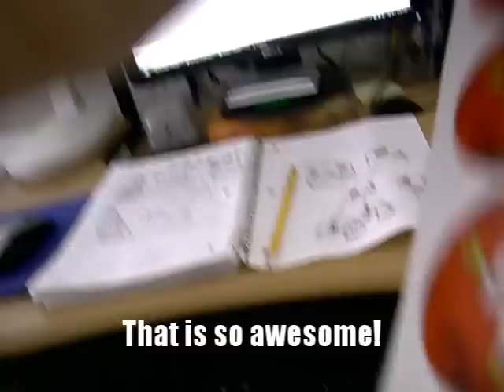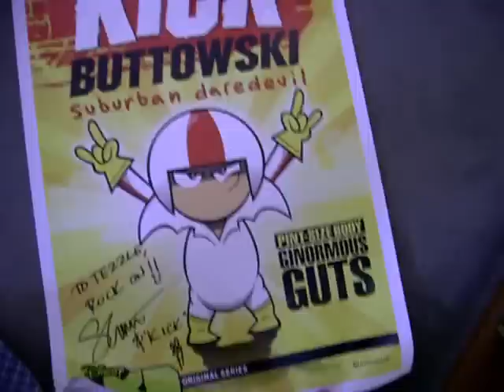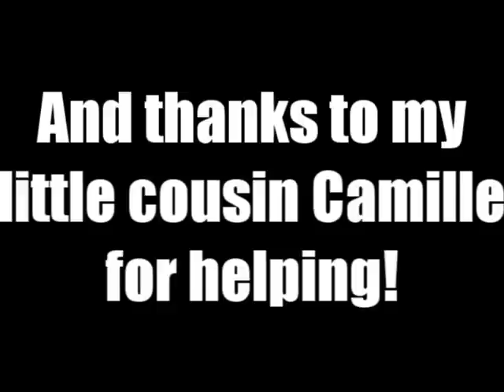Kick Buttowski signed poster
Sandro Corsaro somehow saw my review and sent me a HUGE poster. Watch me fan-gasm for 3 minutes. Excuse me crude dress, I only get out of my pajamas at home if there's company.